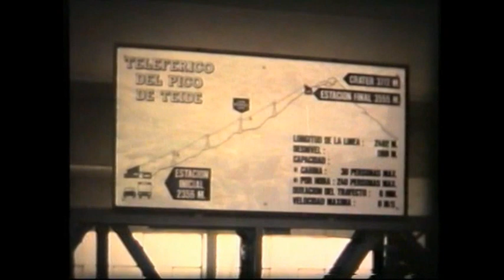Tenerife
Tenerife from 1991 and 1992